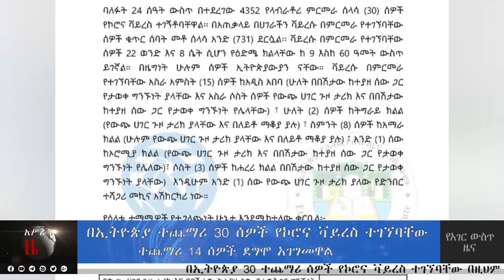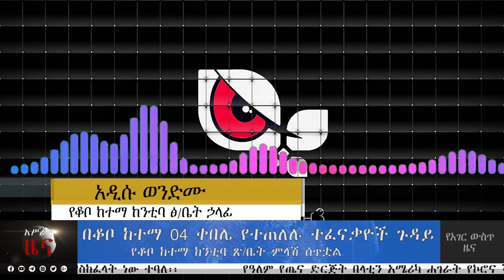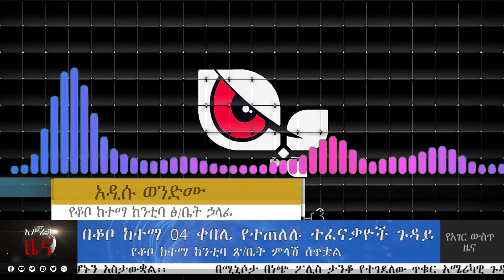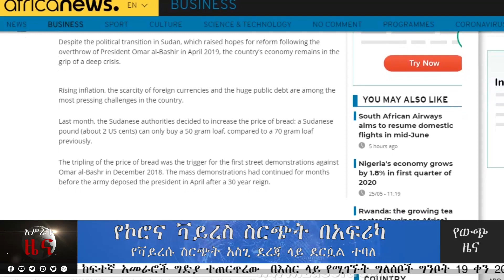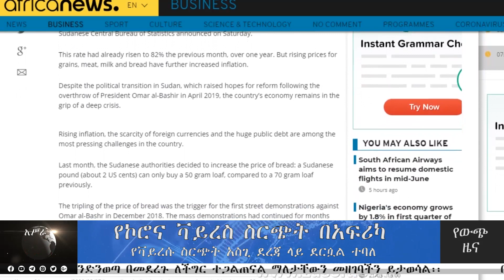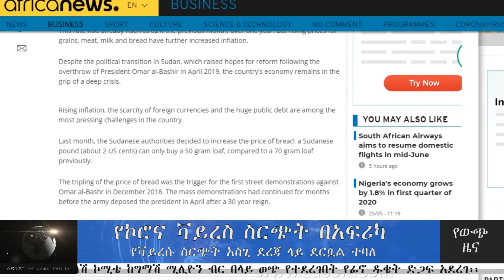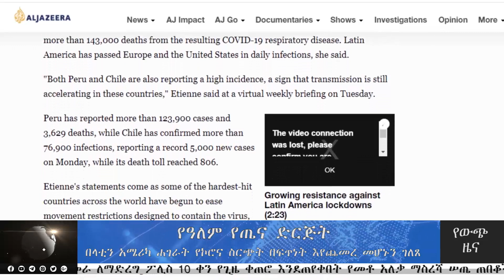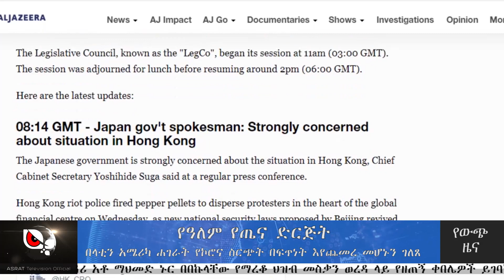አሥራት ዜና:- ግንቦት 19፣ 2012 ዓ.ም. | ASRAT News May 27, 2020